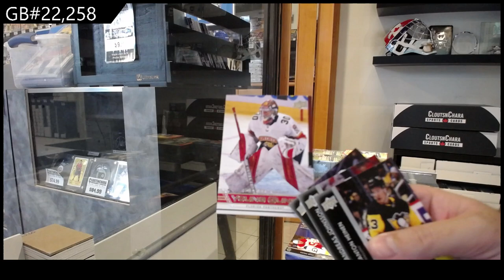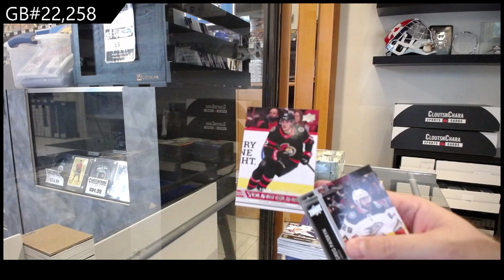Upper Deck 5 Box Blaster Hockey Break With 23-24 UD Series 2 - CNC GB #22,258